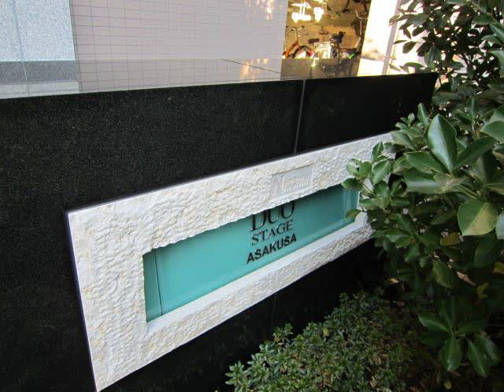日神デュオステージ浅草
リノベーション物件

（ご成約の際はリンク切れになります）

台東区・墨田区の不動産を仲介手数料無料で購入をお考えの方は
（株）ラックタウンへご相談下さい。